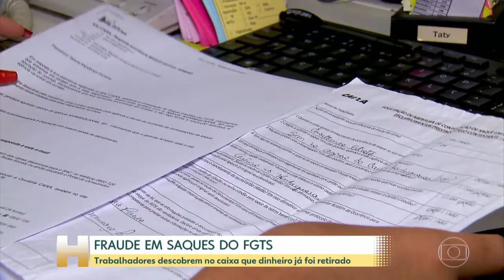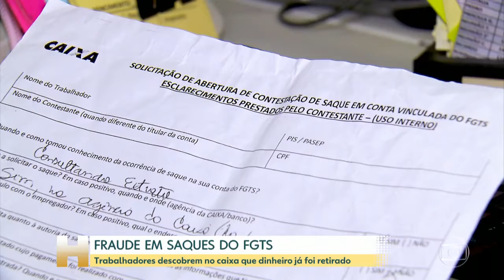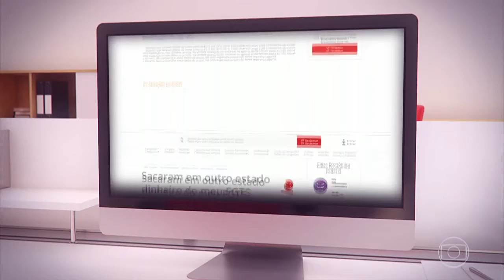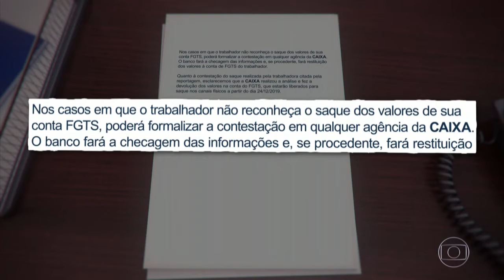Trabalhadores não conseguem sacar FTGS saiba o porque...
RECEBA AGORA UMA AMOSTRA GRÁTIS DO XTREME FIT!
VOCÊ SÓ VAI PAGAR O FRETE...